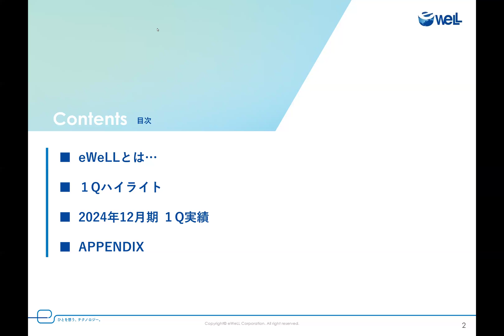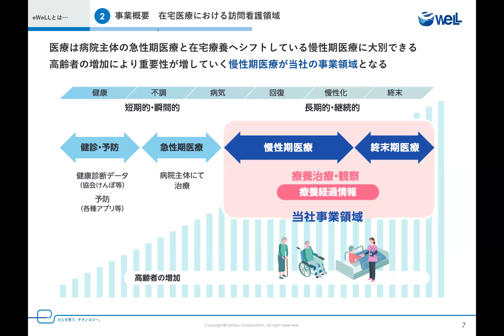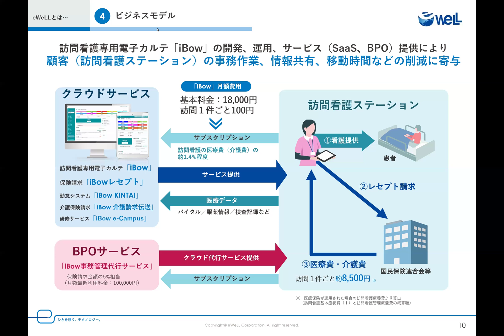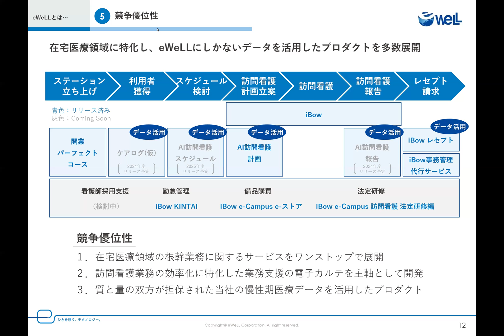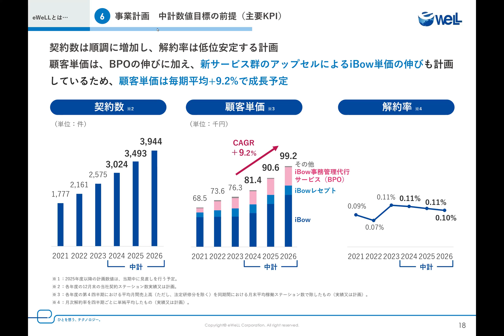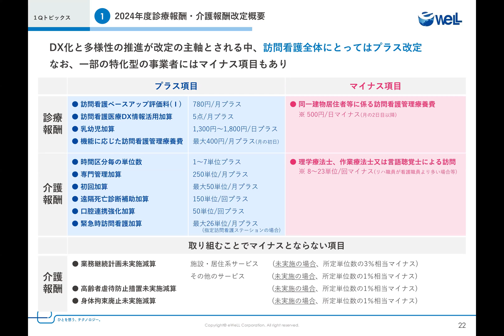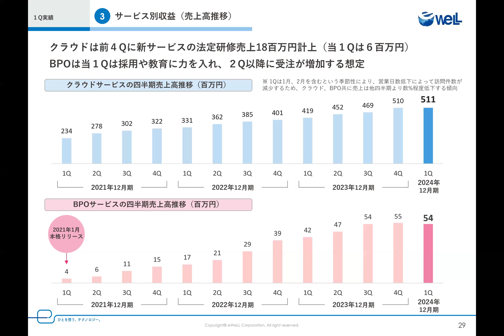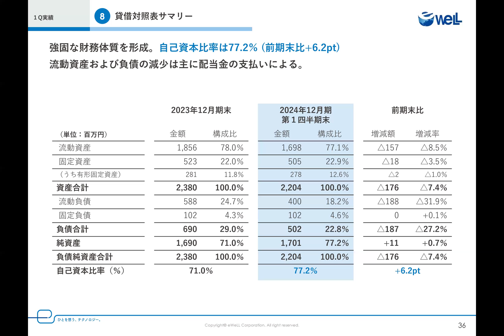eWeLL（5038） 2024年12月期第1四半期決算説明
eWeLL（5038）の2024年12月期第1四半期決算説明の動画をご覧いただけます。

0:00 オープニング
0:19 プレゼンテーション

5038_IR動画